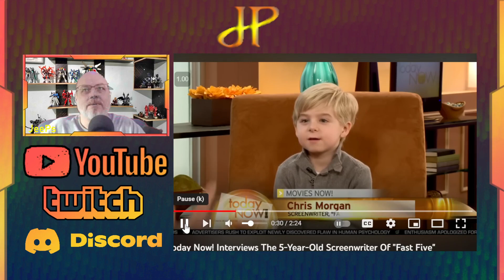FAST X - Review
Lots of mindless fun to have here..!
Jason Momoa plays a great vilain role in this movie..!